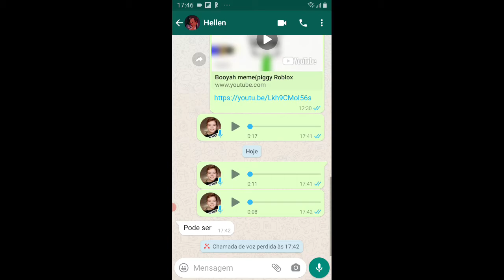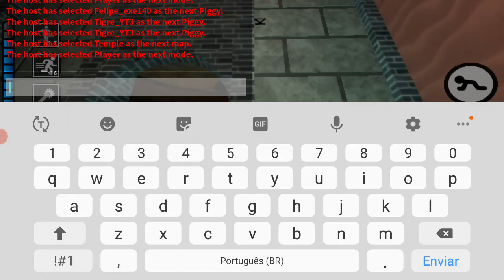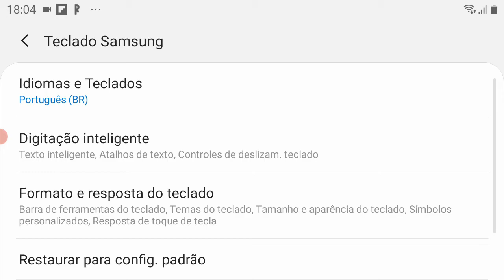como pegar 3 skins secretas do piggy